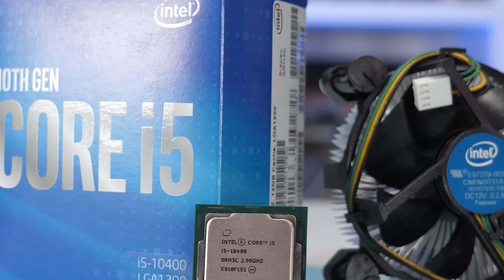AsRock B560M Pro 4 Motherboard Review | Best Budget Motherboard for Intel 10th/11th i3/i5/i7 ?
Processor:
(3200G link because my Ryzen 1200 is discontinued)

Graphics Card:

Liquid Cooler:

Cabinet(Don't Buy):

Mechanical Keyboard:

Gaming Mouse:
My Gear 🎥